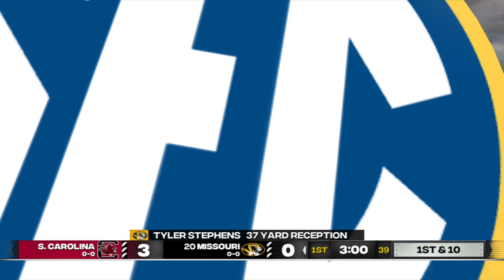NCAA Football 24 Week 8 SEC Matchup: South Carolina Gamecocks vs (20) Missouri Tigers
Now back in the Top 25 after upsetting Kentucky, the Tigers look to host Spencer Rattler, Shane Beamer and the South Carolina Gamecocks. Will Missouri send the Gamecocks home with a loss? Tune in to see!